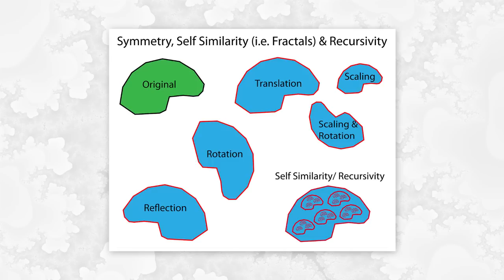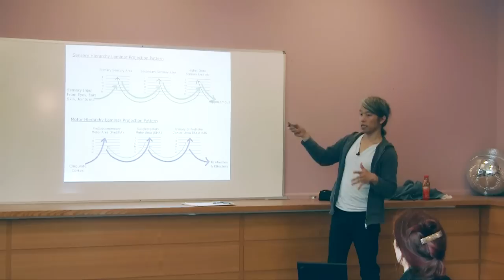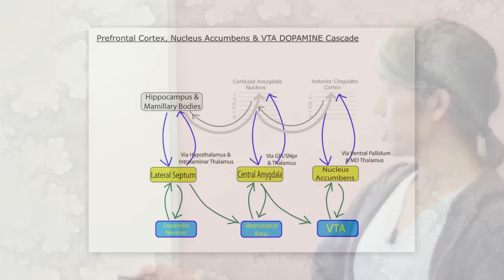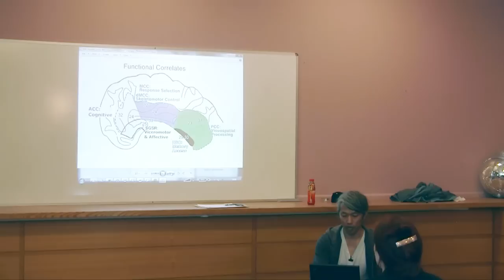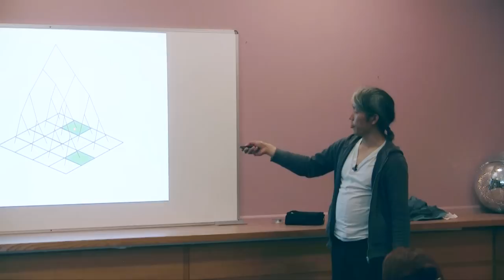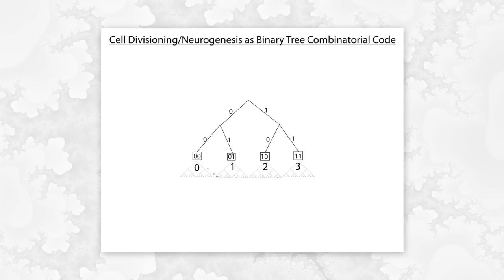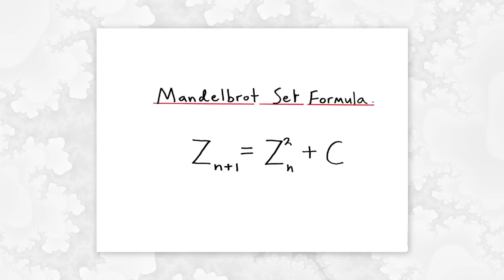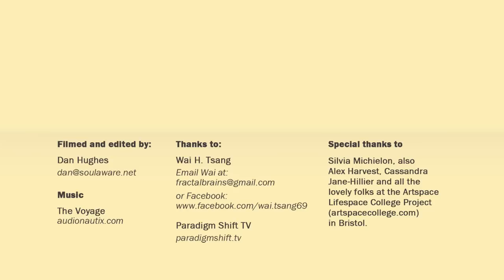2012 & the Fractal Brain Theory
Neuroscience thinker, Wai H. Tsang presents a Revolutionary Fractal Theory of Brain, Mind & Consciousness that will fundamentally alter the course of things.